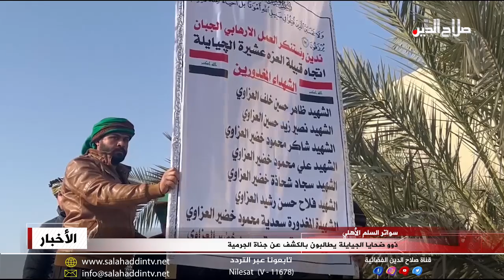ذوو ضحايا الجيايلة يطالبون بالكشف عن جناة الجرمية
ولأن قاعدة الاستقرار تتوازن كلما تم الكشف عن مصادر التهديد الأمني  و بعد مرور أكثر من شهرين على ارتكاب الجريمة طالب ذوو ضحايا حادثة الجيايلة في محافظة ديالى الجهات الحكومة الكشف عن جناة الجريمة البشعة وتقديمهم للقضاء لينالوا جزاءهم العادل مؤكدين ان هوية الجناة مكشوفة لدى الأجهزة الأمنية في ديالى.